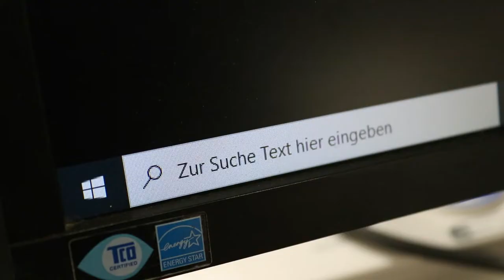Simple nozzle cam howto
Should be a basic instruction for every 3D printer which has a flat surface to mount the camera. Got the cam from China as a basic endoscope.

0:00 Intro
0:08 Detecting top or bottom
0:25 Filing open the case
1:13 Remove camera from case
1:36 Break focus lense free (glued)
2:02 Mount nozzle cam
2:17 Focus nozzle cam
2:30 Result while printing